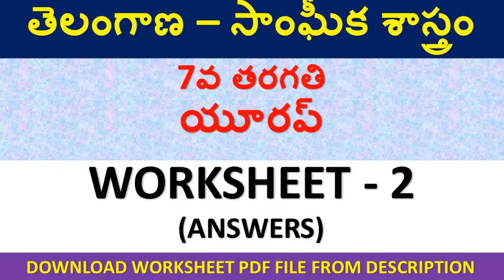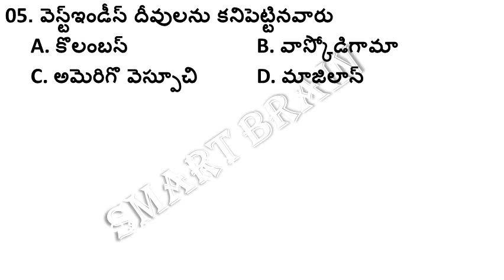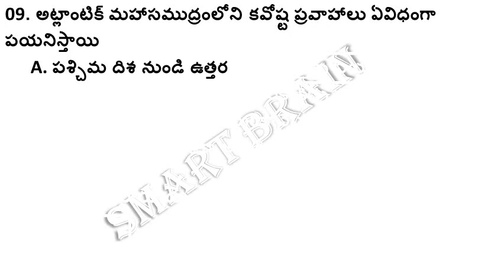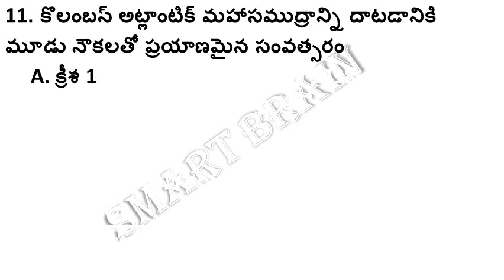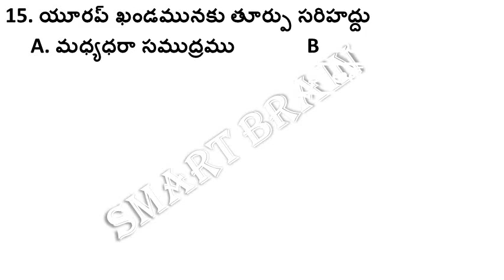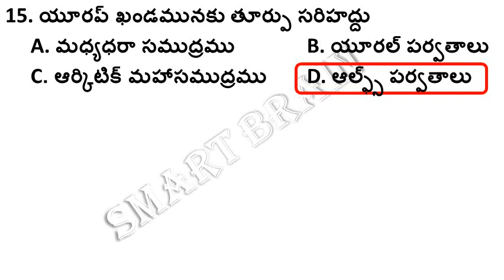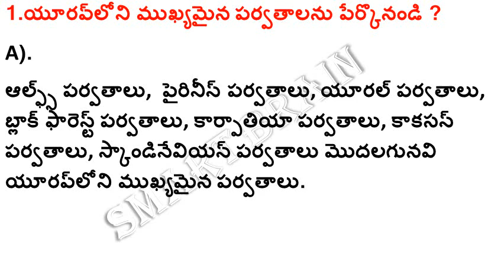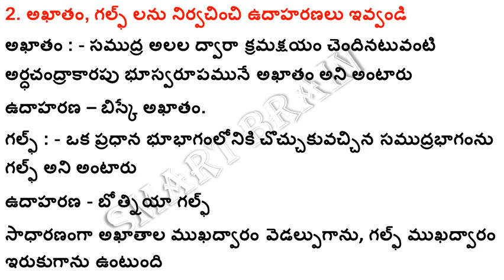Telugu Medium 7th Class Social 5th Lesson Europe Worksheet